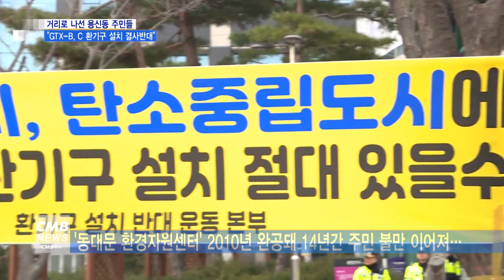[서울뉴스][리포트]거리로 나선 용신동 주민들 ''GTX B, C 환기구 설치 결사반대''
[앵커멘트]

용신동 주민들을 주축으로 한 '환기구 설치 반대운동본부'가 발대식을 갖고
결사반대 기자회견을 개최했다는 소식 전해드린 바 있는데요.
이번에는 집회시위를 열어 GTX-B, C노선 환기구 설치 전면 백지화를 요구했습니다.
노준영 기자의 보도입니다.

[리포트]

50여 명의 주민들이 동대문구청 앞 광장에 모였습니다.

손에는 저마다 피켓을 든 채
용두근린공원 내 환기구 설치 철회를 외칩니다.

"철회하라! 철회하라! 철회하라!"

동북선, GTX-C노선 환기구에 더해
GTX-B노선 환기구까지 들어온다는 소식이 전해지면서 거리로 나선 겁니다.

용두근린공원에는 이미 기피시설인 폐기물 처리장이 자리해
악취와 각종 유해물질로 지속적인 불만이 제기됐던 곳입니다.

정윤성 / 용두동

"저기 4층 사는데 그 안에 냄새가 막 나요 열어놓으면. 완전히 환경이 좀.
아이고 세상에 여기 도심지에 쓰레기 소각장을 만들어 놓으니까 정말 불편해요.
공기가 안 좋아요. 왜 그런지 모르겠어 국민들을 생각하고 실행해야지"

성동구 꽃재공원에 설치 예정이었던 GTX-B노선의 환기구가
갑자기 용신동 일대로 넘어오면서 주민들의 분노가 극에 달했습니다.

문홍식 / 환기구 설치 반대운동본부장

"각종 오염물질로 인한 피해로 인내에 한계를 느끼고 있는 상황에서
환기구를 3곳이나 설치하려는 것은 절대로 용납할 수 없다.
국가교통부와 국가철도공단, 동대문구청은 환기구 설치계획을 즉각 철회하고
원점에서 재검토할 것을 강력히 촉구한다"

꽃의 도시, 탄소중립도시를 꿈꾸는 동대문구.

또 하나의 기피시설이 웬 말이냐며 전면 백지화를 요구하고 있습니다.

최영숙 / 동대문구의회 의원

"GTX-B, C 환기구 절대 지역에 들어올 수 없도록
저 최영숙, 삭발할 각오로 여러분과 함께 막아내겠습니다.
저와 함께 구호 외쳐주십시오. 환기구 설치 전면 백지화하라! 백지화하라! 백지화하라!"

서정인 / 동대문구의회 의원

"주민들한테 설명을 해야 하는 상황인데
4월 총선 후에 주민들한테 설명한다고 합니다. 이게 말이 되겠습니까?
GTX-B, C 환기구는 우리 주민들의 손으로 반드시 막아냅시다"

같은 날 인천 송도에선 GTX-B 착공식이 열린 상황.

용신동 주민들은 매주 정기 집회를 예고했습니다.

CMB뉴스 노준영입니다.